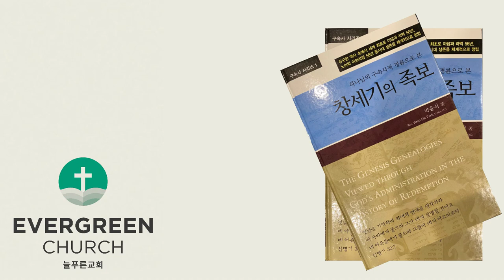'창세기의 족보' (제5장-2)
하나님의 구속사적 경륜으로 본 '창세기의 족보' (제5장-2)

제 5장 새로운 구원의 역사
    Ⅱ. 분리의 역사
          1. 노아 이후 족장들의 분리의 역사